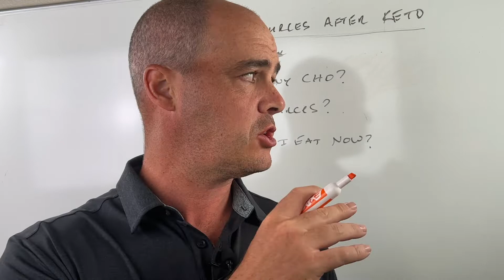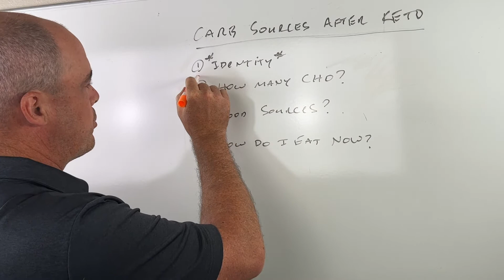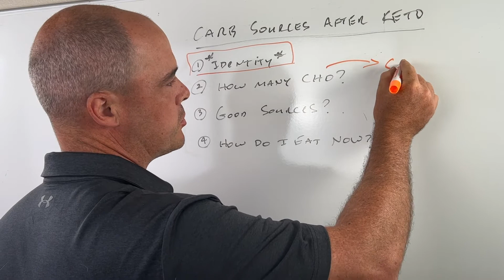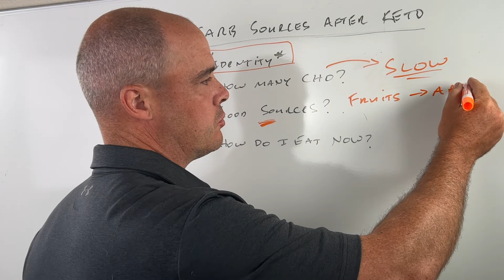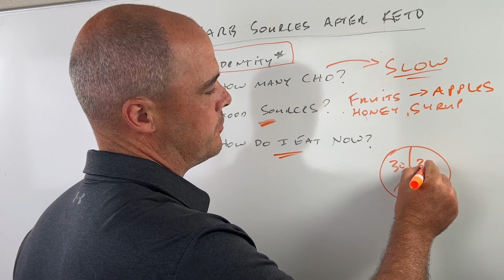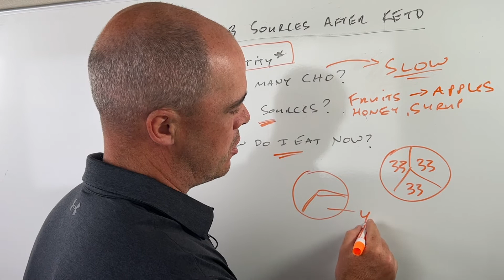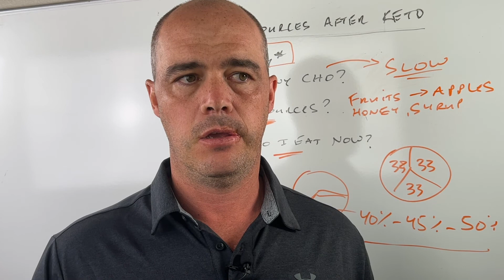Carbs After Keto: How Many? What Type? [Plus: Where To Start]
In this video I tackle a great viewer question about adding carbs after trying Keto for over a year and feeling like garbage.

One thing you have to keep in mind (and I tackle this a bit in another video which I'll link to below) ... Keto can cause insulin resistance so adding carbs back in can be tricky.

This is information I wish I would have had when I moved away from the radical low carb diets.